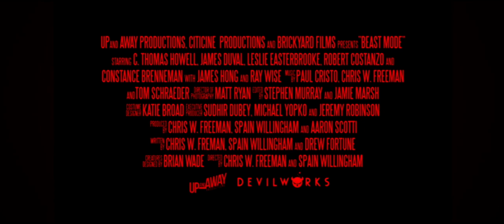BEAST MODE (2020) Trailer (HD) HORROR COMEDY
Directed by: Chris W. Freeman, Spain Willingham
Release date: December 1, 2020 (US)(VOD)(DVD)

After accidentally killing his lead star, a has-been hollywood producer turns to an ancient herbal elixir, in the hope that it will save his career. He makes a dark deal that unleashes a band of bloodthirsty, shape-shifting, ferocious beasts on LA.